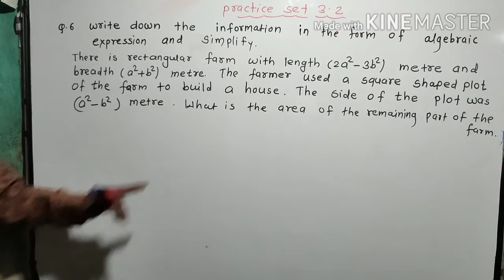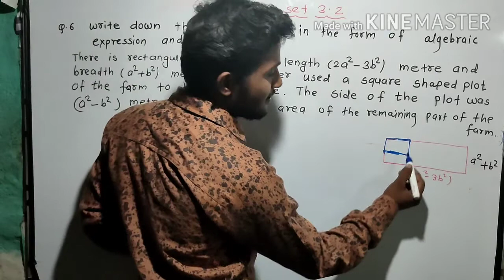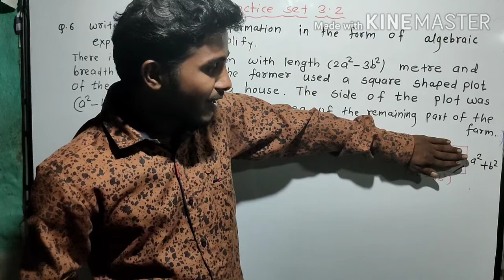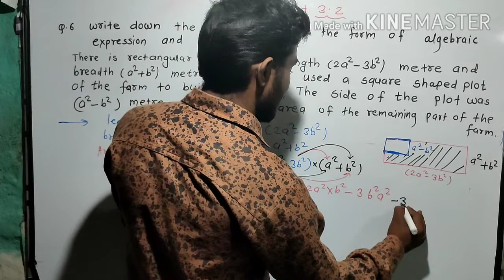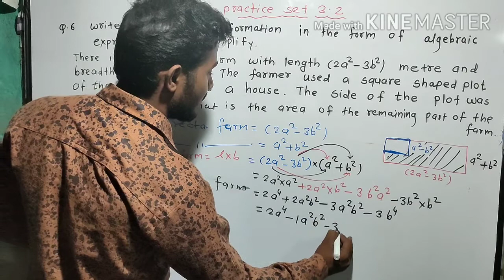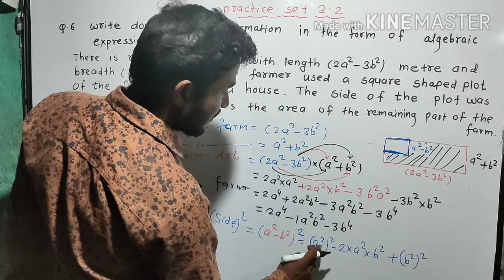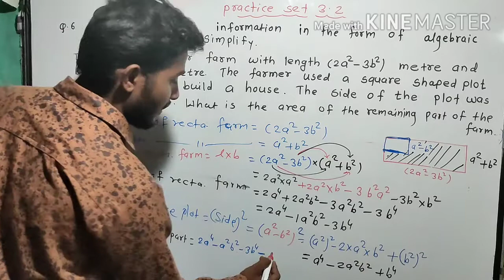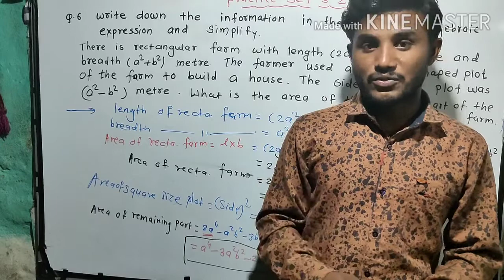Polynomial practice set 3.2 part 3 Q.6